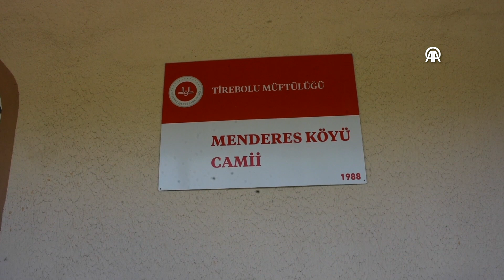Beşiktaş'taki yangında hayatını kaybeden baba ve oğlu Giresun'da defnedildi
İstanbul Beşiktaş'ta 16 katlı binanın altındaki tadilat yapılan eğlence merkezinde çıkan yangında hayatını kaybeden Yılmaz ve oğlu Akın Kıhrı'nın cenazeleri, Giresun'da toprağa verildi.
Tadilat yapılan gece kulübünde çıkan yangında ölen 29 kişi arasında yer alan 59 yaşındaki Yılmaz ve 36 yaşındaki oğlu Akın Kıhrı için Tirebolu ilçesine bağlı Menderes köyündeki camide cenaze töreni düzenlendi.
Törene aile yakınlarının yanı sıra Vali Fatih Mehmet Serdengeçti, İl Jandarma Komutanı Albay Özgür Özer, İl Emniyet Müdürü Recep Güzelyazıcı ve vatandaşlar katıldı.
Baba ve oğlunun cenazeleri, kılınan namazın ardından aynı köydeki aile kabristanlığında defnedildi.